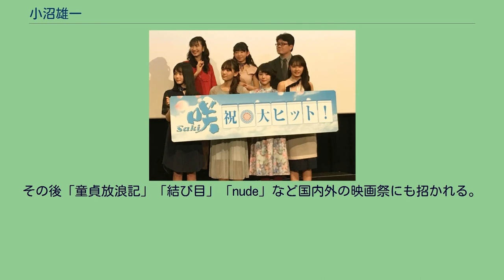小沼雄一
小沼 雄一（おぬま ゆういち、1965年12月3日 - ）は、日本の映画監督。
日本映画監督協会会員。
テキストエディタ「O's Editor２」制作者。
妻は脚本家の石川美香穂。
茨城県西茨城郡岩間町（現：笠間市）出身。
法政大学経営学部卒業。
1965年（昭和40年）12月3日生まれ。
土浦第一高等学校、法政大学経営学部卒業後、映画監督・今村昌平が創設した日本映画学校（現・日本映画大学）に入学。
1995年（平成7年）卒業制作として監督した映画「チャンス・コール」が今村昌平賞を受賞。
同年、文芸座で劇場公開を果たす。
卒業後、井出良英、池田敏春、緒方明、行定勲、竹内スグル、服部光則、ラサール石井、金田敬、鳥井邦男等の監督のもと、助監督として現場経験を重ねたのち、2003年（平成15年）「自殺マニュアル2 中級編」で商業作品の監督デビュー。
2005年（平成17年）「ニューハーフ・ダンク」、2007年（平成19年）「AKIBA」などで独自の世界を形成して映画秘宝誌にて大槻ケンジが年間ベストテンに選出。
その後「童貞放浪記」「結び目」「nude」など国内外の映画祭にも招かれる。
1993年 1995年 2003年 2004年 2005年 2006年 2007年 2008年 2009年 2010年 2011年 2012年 2013年 2014年 2015年 2016年 2017年 2018年 2019年 2020年 2021年